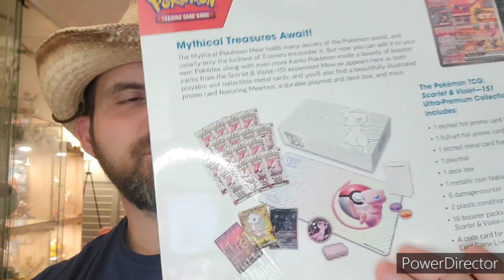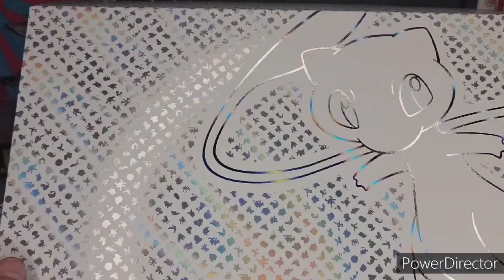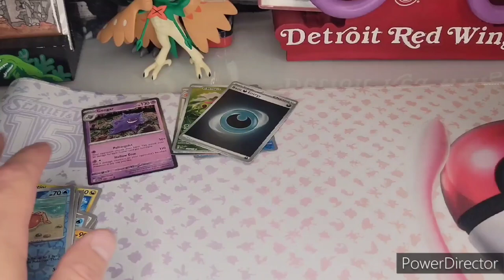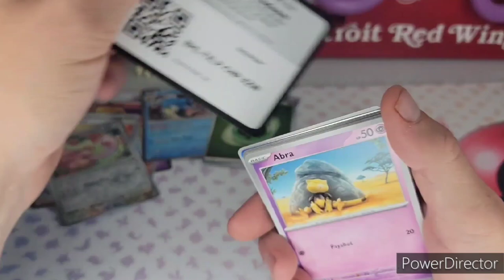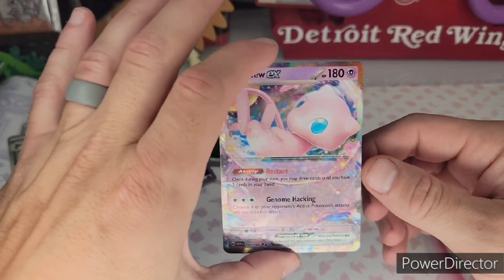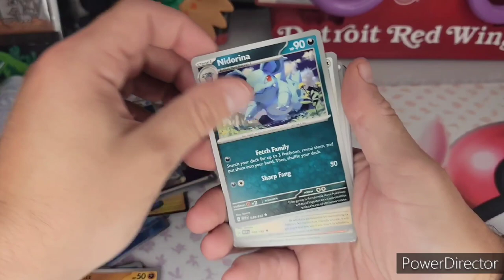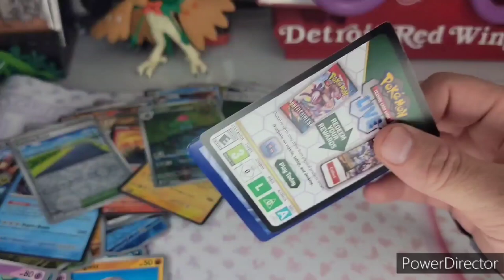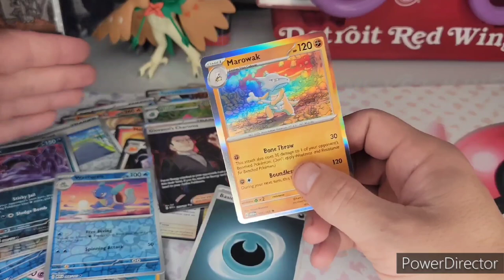Scored some BIG hits from the Mew Ultra Premium Collection!!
1 etched foil promo card featuring Mew ex
1 full-art foil promo card featuring Mewtwo
1 etched metal card featuring Mew ex
1 playmat
1 deck box
1 metallic coin featuring Mew
6 damage-counter dice
2 plastic condition markers
16 booster packs from Pokémon TCG: Scarlet & Violet—151
A code card for Pokémon TCG Live
Description
Mythical Treasures Await! The Mythical Pokémon Mew holds many secrets of the Pokémon world, and usually only the luckiest of Trainers encounter it. But now you can add it to your own Pokédex along with even more Kanto Pokémon inside a bounty of booster packs from the Scarlet & Violet—151 expansion! Mew ex appears here as both playable and collectible metal cards, and you’ll also find a beautifully illustrated promo card featuring Mewtwo, a durable playmat and deck box, and more.